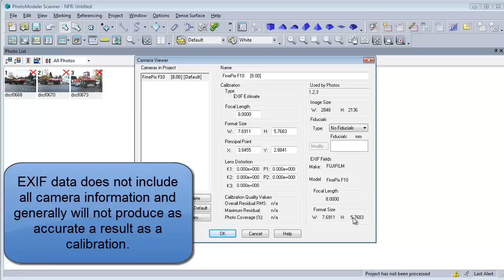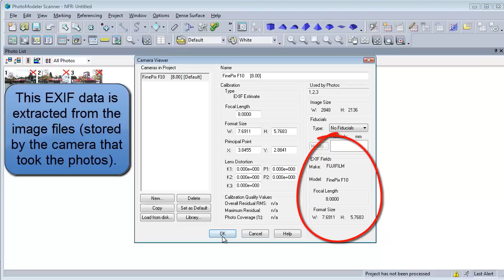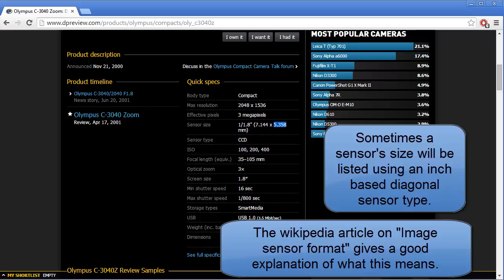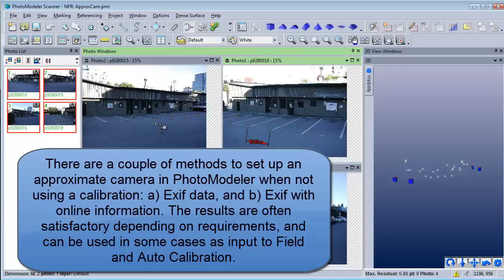Tip - Setting up an approximate camera from Exif image header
When possible it is best to use a calibrated camera.  In cases, when this is not possible, this video shows how, sometimes, you can setup an approximate Exif estimate camera.